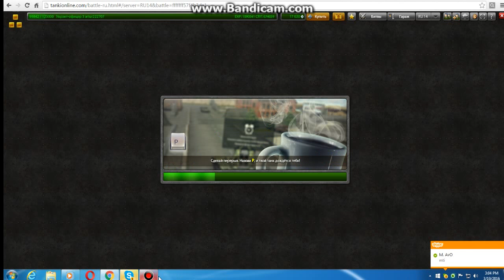LetsPlay #1 By Samvel Avetis